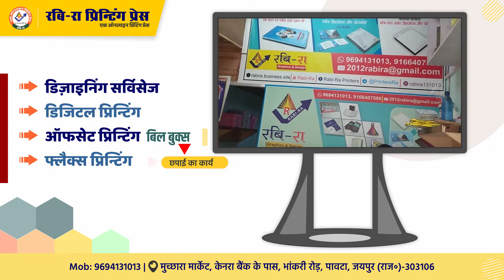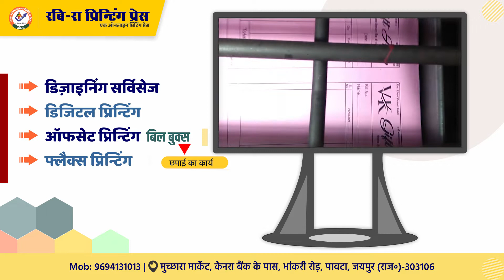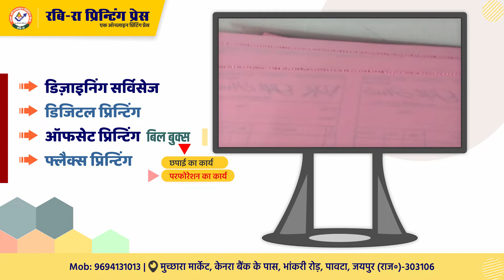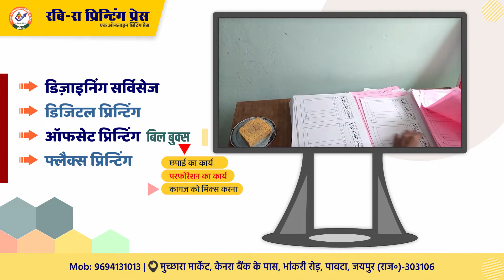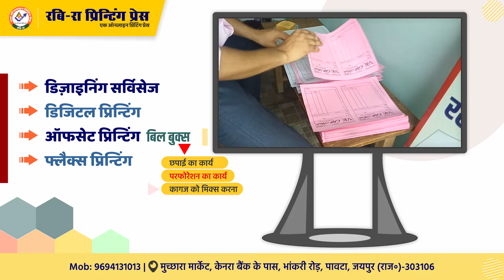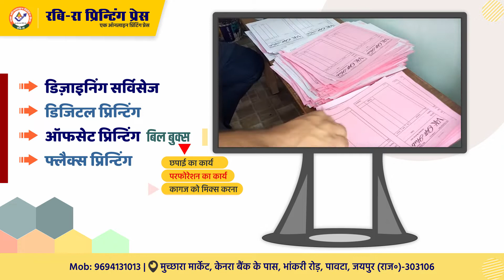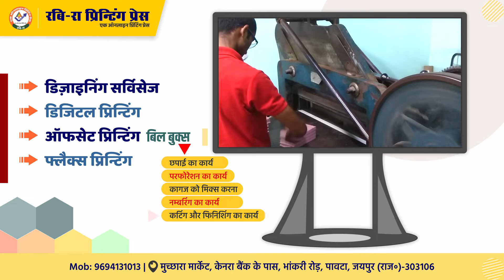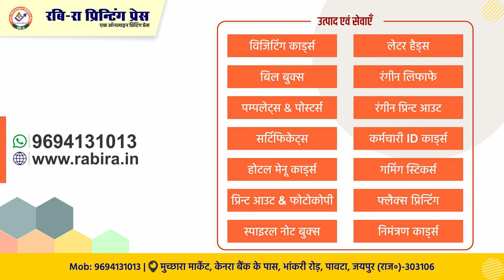Bill Book Printing Business of Rabi Ra | Best Print Shop In Paota | Pawata | Kotputli | Jaipur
Bill Book Printing Business | Bill Book Ki Chapai ka Vyapar | Best Print Shop In Paota | Pawata | Kotputli | Jaipur
Printing Press me Kaise Kam Hota Hai

Your Query is:
Best Printing Press for Bill Book Printing In Paota | Pawata | Kotputli | Jaipur
Best Print Shop for Bill Book Printing near me in Paota | Pawata | Kotputli | Jaipur
Print Shop Near Me Paota | Pawata | Kotputli | Jaipur
Best Printer for Deposit Slip of Nidhi in Paota | Pawata | Kotputli | Jaipur
Flex Print Shop In Paota | Pawata | Kotputli | Jaipur
Digital Print Shop In Paota | Pawata | Kotputli | Jaipur
Photo State Shop In Paota | Pawata | Kotputli | Jaipur
Photo Copy ki Dukan in Paota | Pawata | Kotputli | Jaipur
Best Printing Press in Paota | Pawata | Kotputli | Jaipur

Includes In Stationery of Bill Books| Bill Books Me Shamil:
Stationery of Bill books are included Bill Book, Receipt Book, Voucher Book, Challan Book and Other Similar Record Books etc..

Quality of Bill Books:
Attractive Design of Content | Neat & Clean Printing | With Proper Finishing | Best Look & Feel | Attract more Attention of Customers with Normal Binding.

Our Other Products & Services:
Creative Designs | Visiting Cards | Letter Heads | Bill Books | Pamphlets | Posters | Certificates | Stickers | Stationery of Office Use | PVC Identity Cards (Students & Employees) | Spiral Notebooks | Stationery Forms | Flex Printing | Photocopy | Digital Printouts etc.

Director: Bishmbher Kumhar
Editor: Ram Kishan Kumhar
Designer: Ram Kishan Kumhar
Camera man:Ram Kishan Kumhar
Script Writer: Ram Kishan Kumhar/Bishmbher Kumhar/Ravindra Kumawat